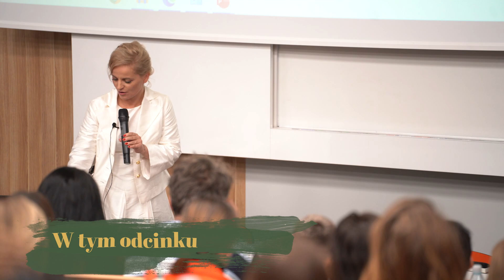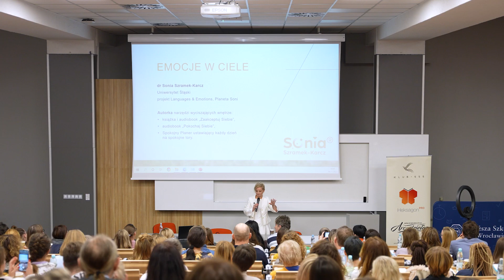Telomery: sekret zdrowia i młodości | Fragmenty wystąpienia klubu 555 Wrocław | Planeta Soni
Czym są telomery, jak wpływają na Twoje zdrowie i proces starzenia? Między innymi na te pytania odpowiadałam w trakcie wystąpienia dla klubu 555 we Wrocławiu.

"Soniowe rozmowy", czyli inspiracje, dobry nastrój, życie marzeń - w każdy czwartek o 17:30.

dr Sonia Szramek-Karcz, pracownik naukowo dydaktyczny Uniwersytetu Śląskiego
Autorka książki "Zaakceptuj Siebie", której audiobook jest jedynym w swoim rodzaju.

Dla Patronów mamy kulisy, smaczki i specjalnie nagrane zakulisowe rozmowy z gośćmi, a także uczestniczenie na żywo online podczas kolejnych nagrań!

00:00 Telomery: sekret zdrowia i młodości | Fragmenty wystąpienia klubu 555 Wrocław
05:48 Jak wyjść z sytuacji trudnej / przemocowej?
11:04 Czy osoby toksyczne zasługują na wybaczenie?
13:50 Jak świadectwo z paskiem wpływa na ludzi?
15:27 Emocje w ciele. Jak poradzić sobie z presją?
16:59 Badania o dwujęzyczności
20:05 Telomery: definicja i nagrody nobla
24:27 Co wpływa korzystnie na telomery?
29:03 Ćwiczenie na mindfulness
33:26 Pytania od publiczności
34:02 Dlaczego tak trudno jest zrobić źreniczki?
35:06 Urażenie ego i stan wybaczenia
36:18 Urażona duma: Jak sobie z nią poradzić?
39:37 Stan wysokiego napięcia
40:22 Odpuścić czy postawić granicę?
41:55 Zakończenie